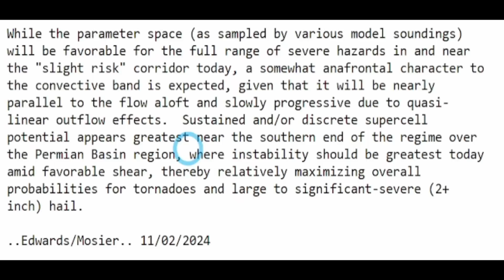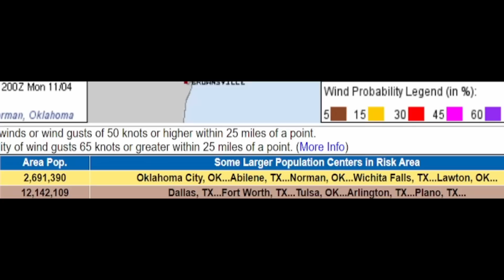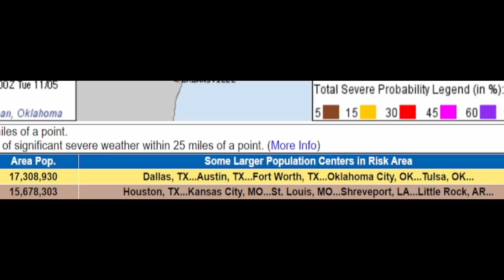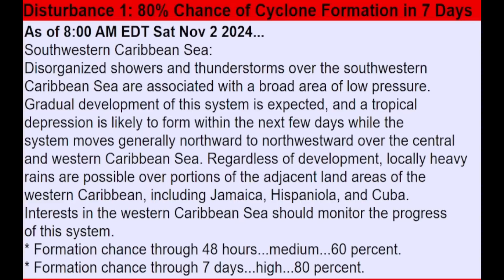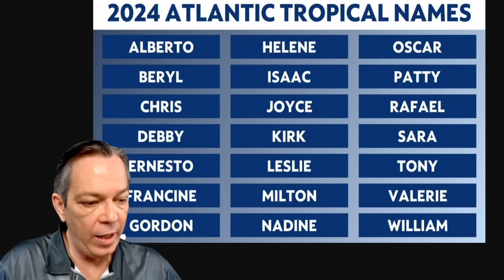A Growing Tornado Threat & Squall Line Forming Plus Latest Tropical Update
We have a growing severe weather risk of tornadoes & damaging winds. Plus what is forming in the tropics is still concerning.

00:00 Growing tornado threat
06:51 Squall line forming
08:44 Latest tropical update
17:09 Special message